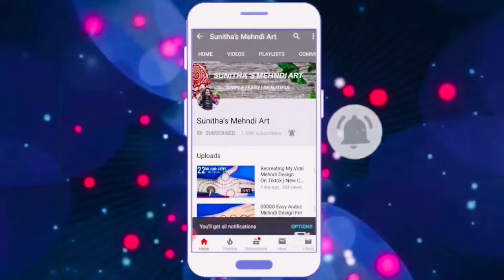Easy Trick Mehndi Design for Front Hands - Beautiful & Simple Mehndi Design-Rakhi 2022 Mehndi Design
Beautiful & Attractive Arabic Mehndi Designs 2022 | Simple Mehndi Design | Easy Arabic Henna Design

 Easy Arabic Mehndi Design For Hands || Number Mehndi Design ।। Easy Number Henna Design

 Easy Arabic Mehndi Design For Hands || Stylish Mehndi Design From Numbers ||

12345 Mehndi design
Number mehendi